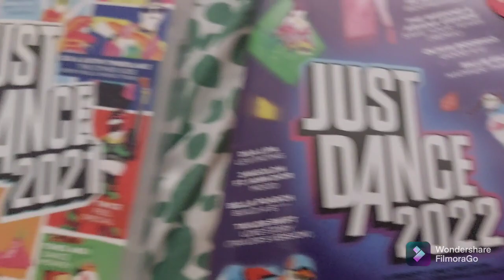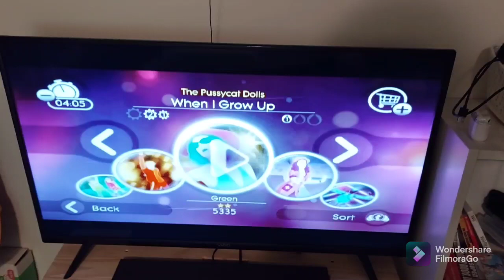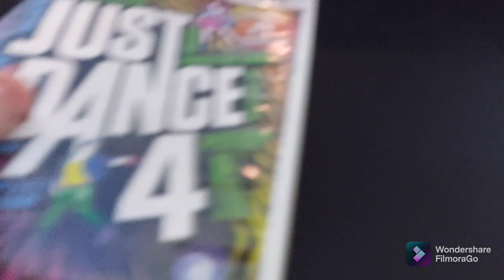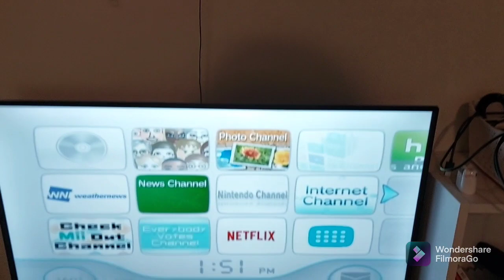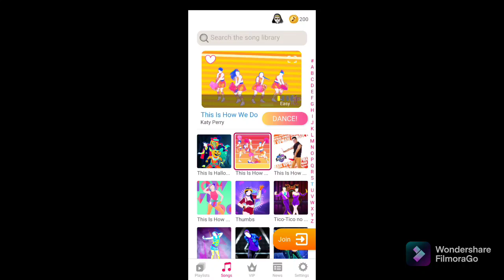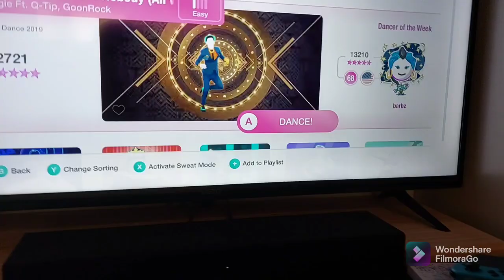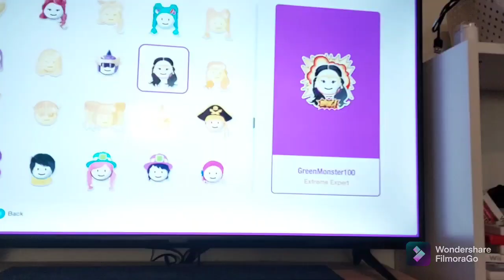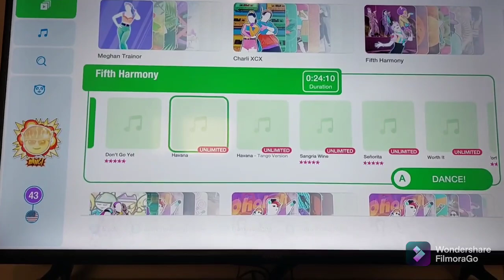Which game should you buy to dance to Katy Perry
there are some extras in the video

Timestamps by K a m r y n
0:00 Intro
2:01 Just Dance 1
4:09 His wii almost breaks
5:20 just dance 2
6:48 he goes to wii eshop ( nothing rlly happens so u can skip this)
8:20 Just dance 3
10:35 just dance 4 (kinda short)
11:49 just dance 2014
15:51 just dance 2015
17:25 just dance 2016
19:55 hip hop dance experience
20:16 just dance now/JD 2017
21:53 just dance 2018
23:44 just dance 2020
27:35 just dance 2021
28:47 Just dance 2022 (long live lacrimosa)